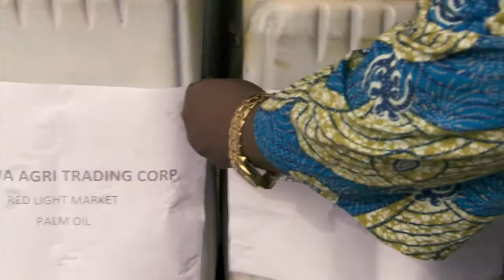10,000 Women: Meet the Women - Kabeh from Liberia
Goldman Sachs is helping women such as Kabeh grow their small businesses. Through the 10,000 Women program, we're providing business skills to women entrepreneurs worldwide. Since participating in the program, Kabeh has expanded her business and hired new employees to sell to additional clients. Now her small business is driving economic progress in Liberia.